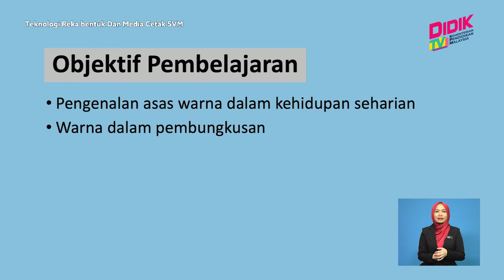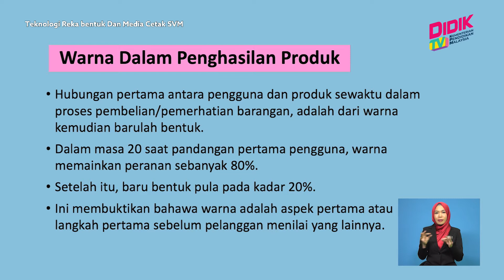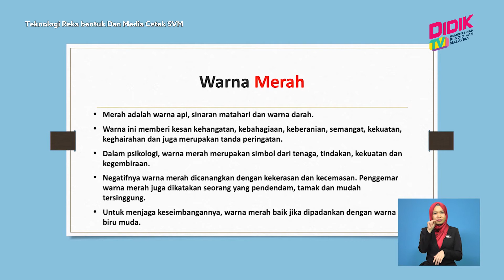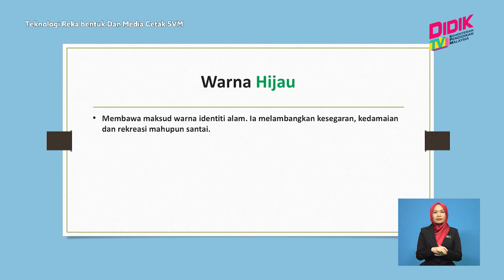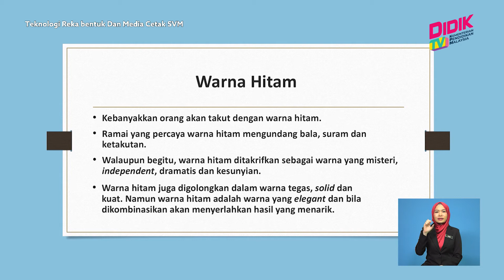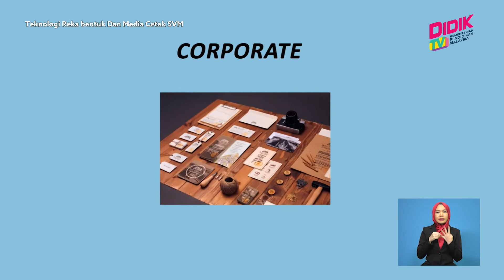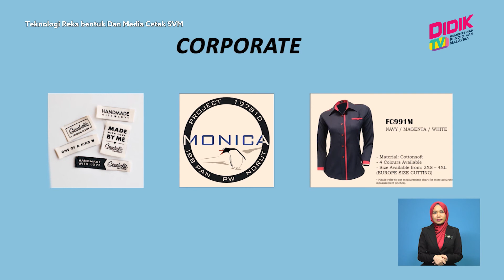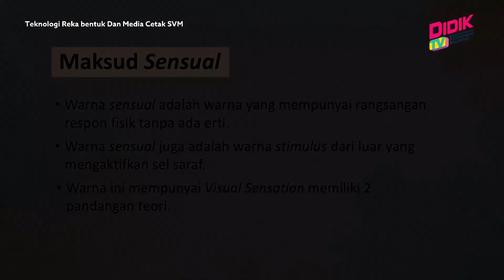Bimbing Tingkatan 4 & 5 | Reka Bentuk Dan Media Cetak - Konsep Warna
Topik: Reka Bentuk Dan Media Cetak - Konsep Warna